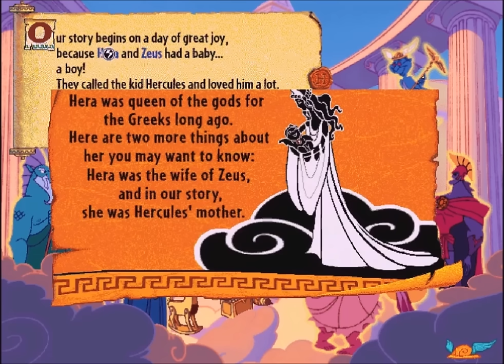Hercules: Disney's Animated Storybook - Full Gameplay/Walkthrough (Longplay)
Join the mighty Hercules on his journey to become a true hero! With engaging animations, interactive storytelling, and fun activities, this game is the perfect way to teach your child about bravery, determination, and the power of friendship.

 - About this game:

Hercules: Animated StoryBook is a 1997 Disney Interactive storybook offering young readers a chance to improve their reading comprehension, vocabulary, and problem-solving skills. Players can participate in activities and sing-alongs.

Hercules Animated StoryBook is based on the Disney Studios version of Hercules. The story tells of Hercules being born to Zeus and Hera. Due to the animosity of Hades, Hercules is stolen from his immortal parents and made mortal, though still extremely strong. He is then raised on earth by a mortal couple.

Troubled by his great strength, Hercules prays to Zeus for advice and finds out that he is god-born. But, he cannot come back to Olympus until he becomes a hero. A true Hero. So, he is sent to the Satyr Philoctetes, who agrees to train him (after a little convincing from Zeus).

Can Hercules become a hero? Find out in the Hercules Animated StoryBook. Contains 6 additional games and activities and a series of definitions for certain story words.

See also!